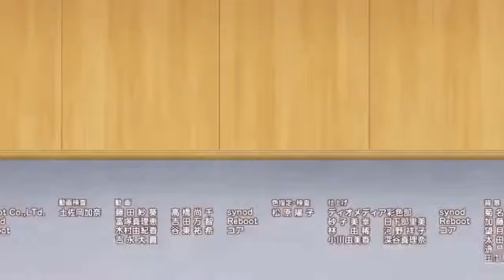Aho girl funny clip | Being a dog is ruff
A short clip from Aho girl.